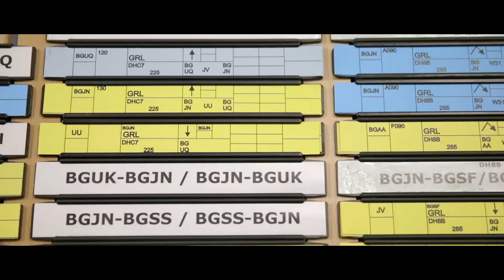Meet Carsten from Naviair's FIC in Nuuk, Greenland